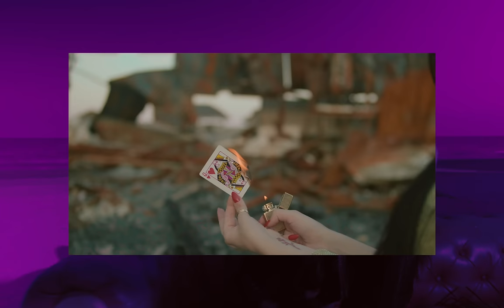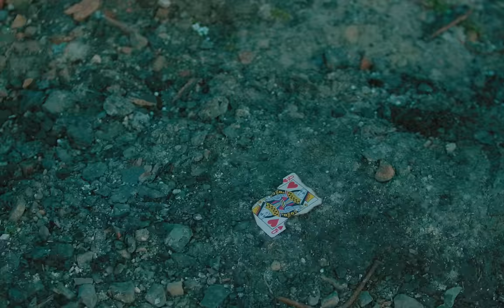Starla Edney - Queen of Hearts (by Monoir) [Official Video]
Written by Cristian Tarcea, Starla Edney, Cyutz
Produced by Cristian Tarcea

Shot by Cristian Tarcea
Edited by Cyutz, Loredvn
Artwork by @loredvn

Lyrics:
Your love’s so mysterious
Sealed with a kiss
My words so delirious
From the venom on your lips

You’re begging me to stay
I should just walk away
Take this sword from my heart
Got me bleeding out
I’m not a player in your game

I’m the Queen of Hearts
The Queen of Hearts my baby
Don’t you change the cards, you change the cards my baby
Cause’ I tried and tried, but I’m moving on
And I love you and I love you, though you did me wrong
Cause’ I’m the Queen of Hearts

Never felt more and more alive, now that you’re gone
I was the best that you ever had
You’re asking where it all went wrong